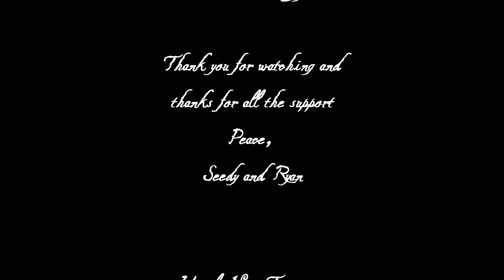Aphelion complex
Opening song from our upcoming debut album "Day Terrors".

Recorded by Terry Paholek at The Physics Lab Studios, Edmonton, AB.